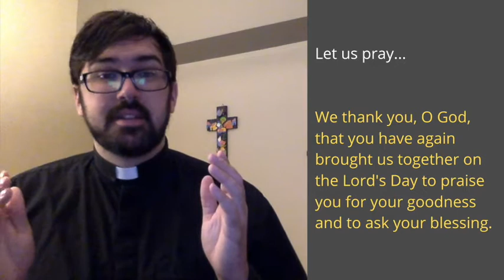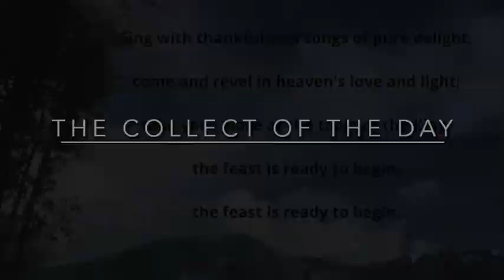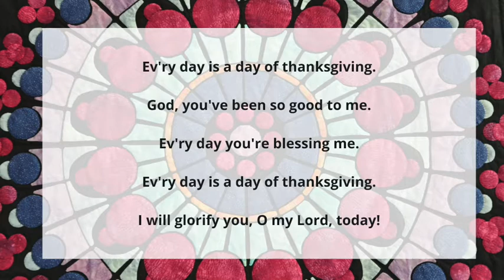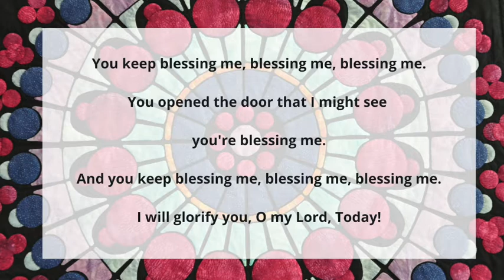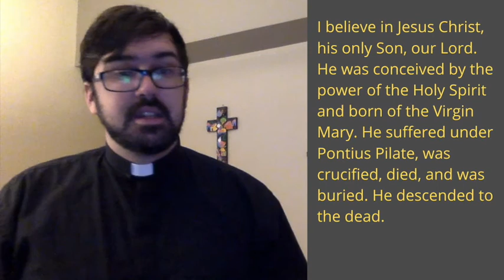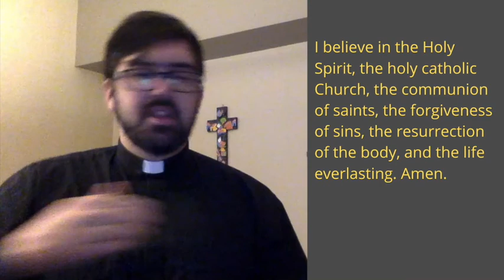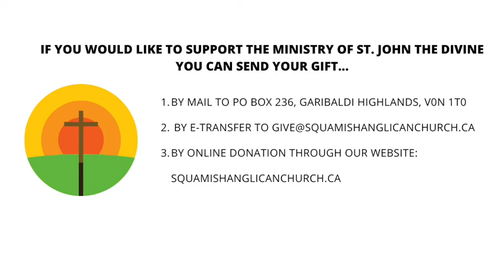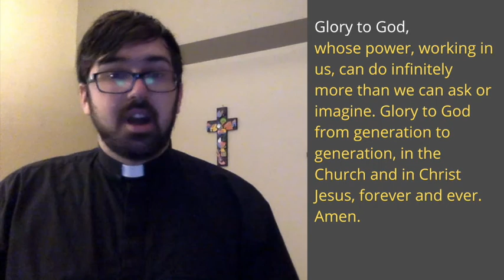Harvest Thanksgiving, St. John the Divine Anglican Church, Squamish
squamishanglicanchurch.ca

Preacher: Rev. Ken Vinal + Rev. Cameron Gutjahr
Reader: Edie Hildreth
Intercessor: Rita Carey